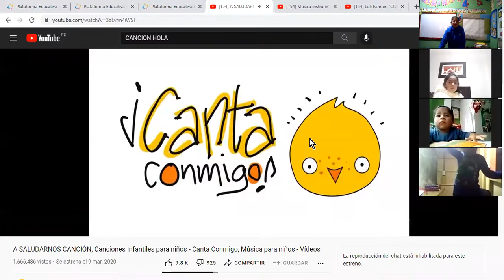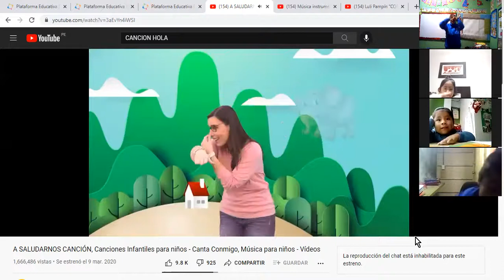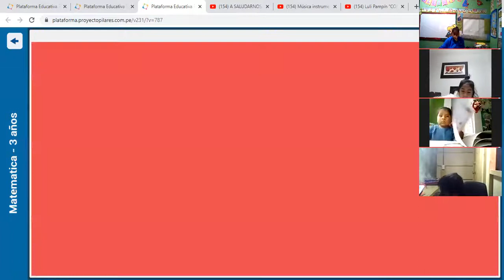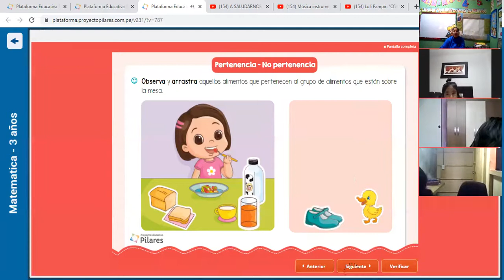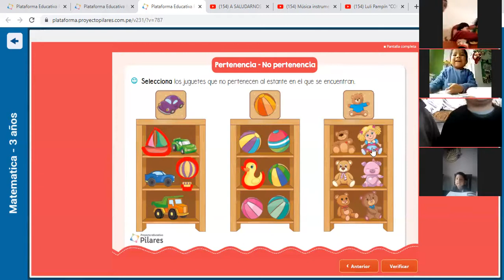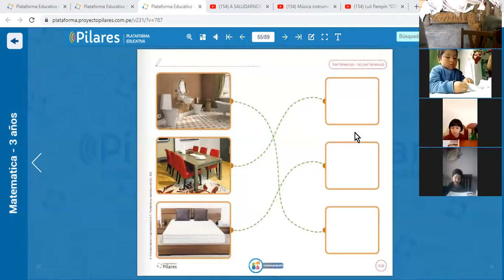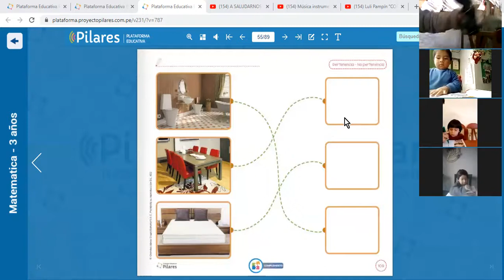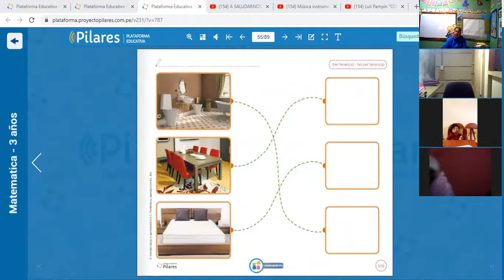PERTENENCIA Y NO PERTENECIA